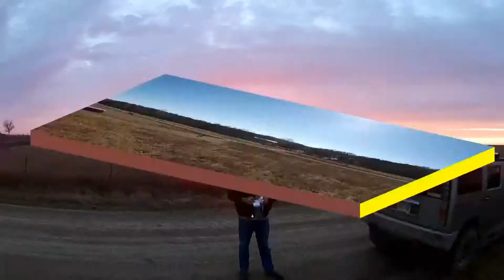Mohawk and Monchichi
Red Buffalo UAV